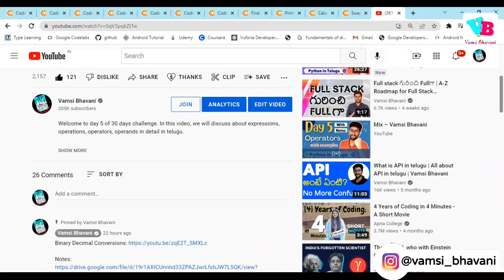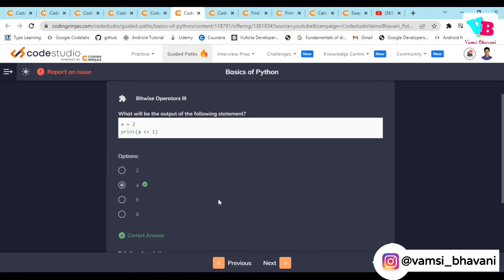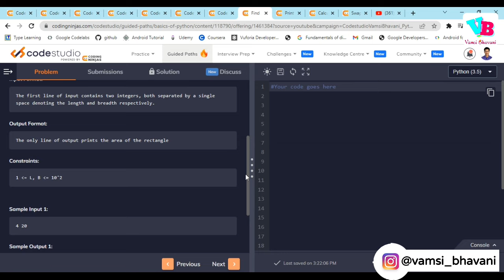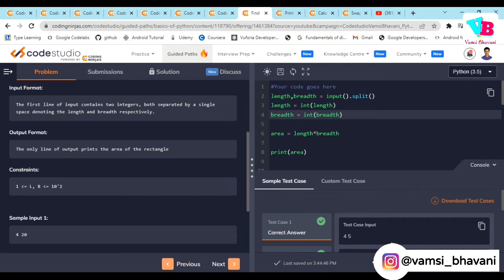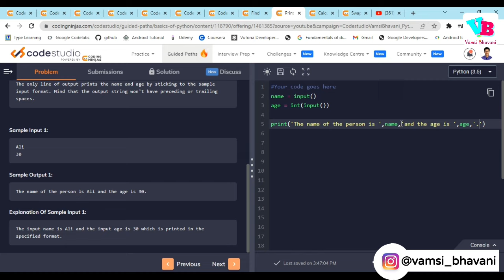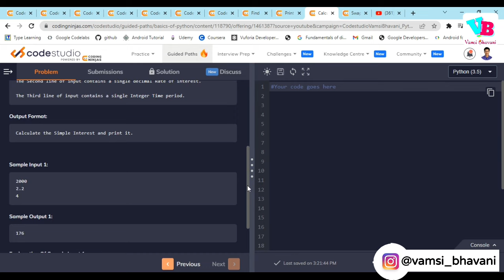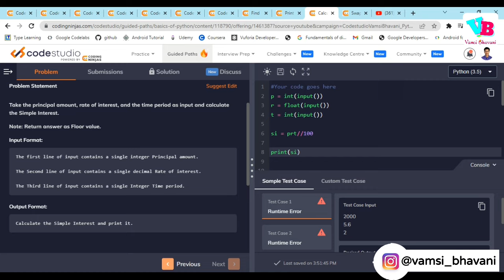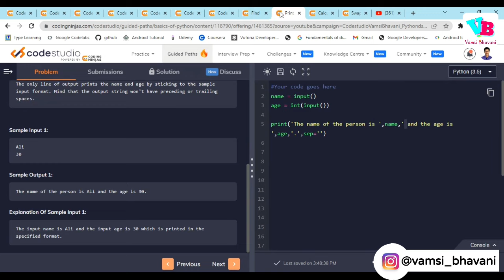Day 6 : Basic programs in python | Python Course in Telugu | Vamsi Bhavani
Welcome to day 6 of 30 days challenge. In this video, we will discuss solutions to basic python questions and answers to day 5 assignment questions.

0:00 Introduction
0:41 Assignment Solutions
4:20 Basic Programs

Jai hind!!!